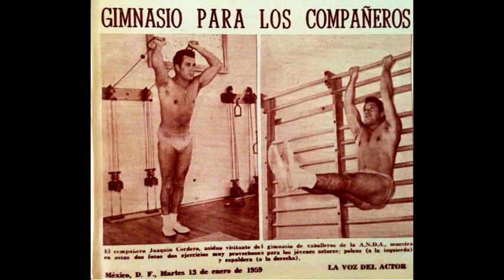Muere Joaquin Cordero de causas naturales